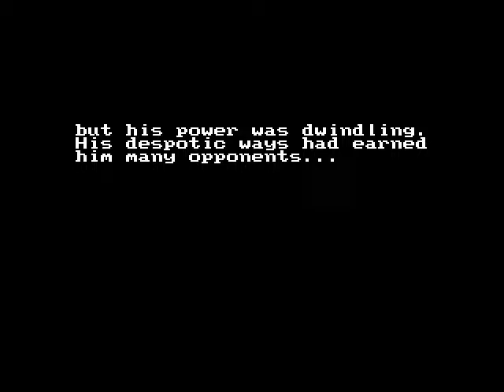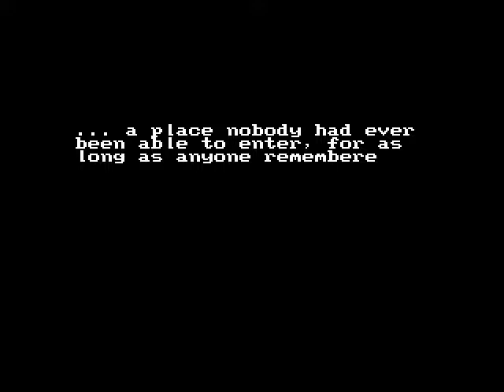Lets Play "Zelda Classic: Forbidden City' Episode 1 - Evil Emperor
We at long last begin a brand new Lets Play.